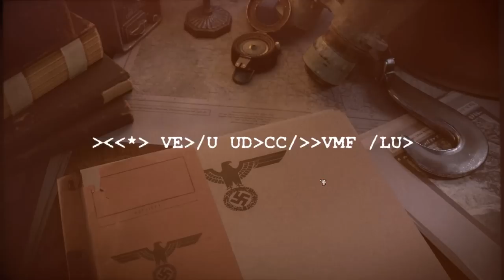Sniper Elite 5 - Mission #3 Spy Academy (Authentic)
Sniper Elite 5 mission 3, Spy Academy on Authentic difficulty